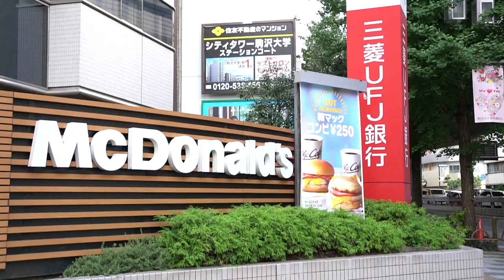単身入居だからこそ拘りたい！駒沢で広い専用庭のある生活！菱和パレス駒沢大学 【J's movie】東急田園都市線 駒沢大学駅 徒歩4分 分譲タイプマンション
オートバイ乗りの方、お見逃しなく。
広々スペースのあるバイク置場あり！
TVモニター付きオートロック
そして専用庭付き！

設備充実の分譲賃貸タイプです！
近隣にバス停もあり！

学生さん・単身赴任のお客様にピッタリ

こんにちは！